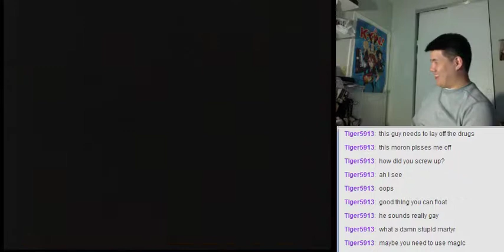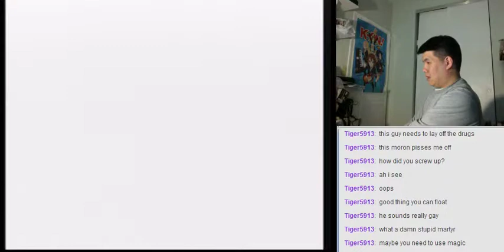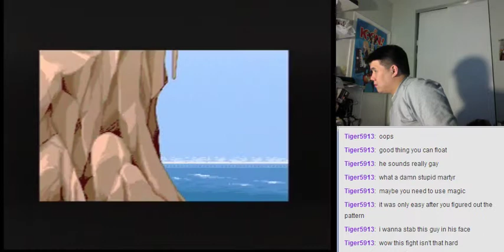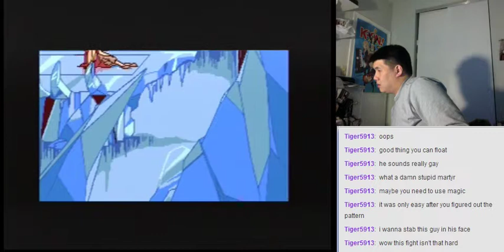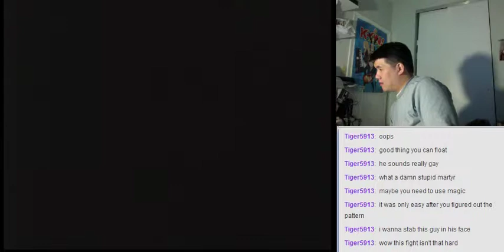Let's BLIND Play Popful Mail (Sega CD) Part 35